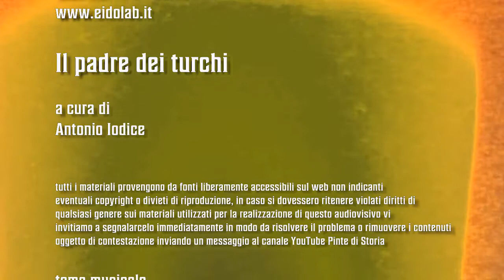Il padre dei turchi - Sorso n°2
Abbeveriamoci alla fonte della Turchia moderna! Un fresco sorso di storia su Ataturk e la sua rivoluzione.

- Grassi, "Ataturk"